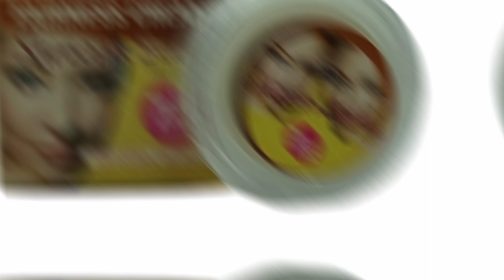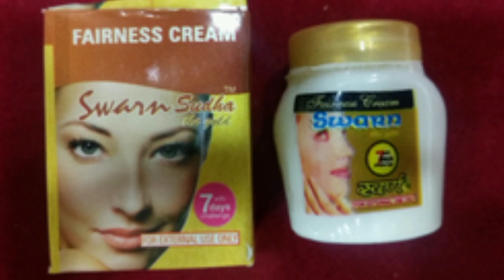ये क्रीम 7 दिन में हद से ज्यादा गोरा बनाती है | swarn sudha fairness cream | Brijwasi Girl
Hello friends,

This is me pooja Rajput, and my YouTube channel name is Brijwasi Girl.

कितनी भी पुरानी झाइयां Pigmentation जड़ से खत्म करें, How To Remove Pigmentation, how to remove pigmentation,

skin lightening creams, skin lightening, how to become fair, how to reduce dark spots, cream for dark spots, how to make skin colour fair, how to remove dark spots, best fairness cream, best fairness creams india, Bright skin, How to get fair skin, Gora hone ka upaay,
how to get fair skin at home, how to get fair skin, how to get fair glowing spotless face, how to get fair glowing spotless skin, skin whitening, skin whitening home remedies, gora hone ka tarika, gora hone ka tarika in hindi, chehre ko gora karne ka tarika, chehre ko gora karne ke gharelu upay, potato for skin whitening, gora hone ke upay, glowing skin,
anti ageing habits, how to age slowly, anti ageing creams, how to stop hair fall, how to stop wrinkly skin, how to get rid of grey hair, how to get rid of wrinkly skin, premature ageing signs, how to age gracefully, most powerful anti ageing habits to inculcate in 20s, anti ageing tips, benefits of fasting, benefits of celibaacy, does no fap called anti ageing, no fap skin and hair benefits, best skin care habits, anti ageing